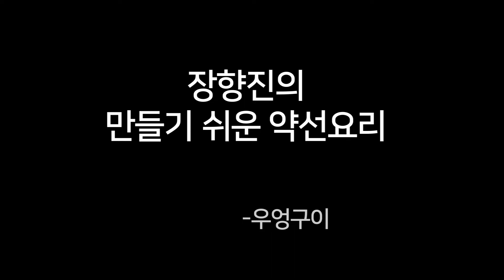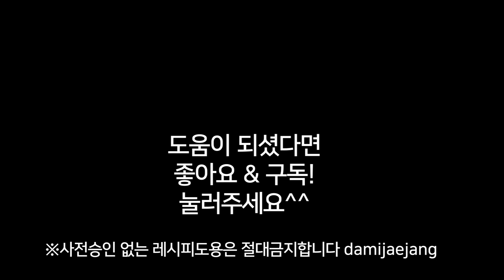[우엉구이]- 더덕구이 vs 우엉구이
더덕을 두드려 납작하게 펴서 고추장양념을 발라 굽는 더덕구이는 누구나 좋아하는 음식입니다.

같은 방식으로 우엉고추장구이를 만들수 있습니다.

단, 우엉을 두드려 펴기 전에 반으로 가른 후 살짝 쪄서 식혀야 합니다.

우엉구이는 차가운 성질의 우엉을 먹는 좋은 방법중 하나입니다.